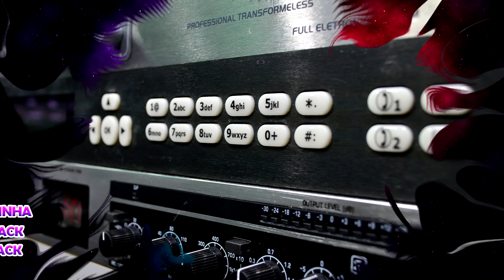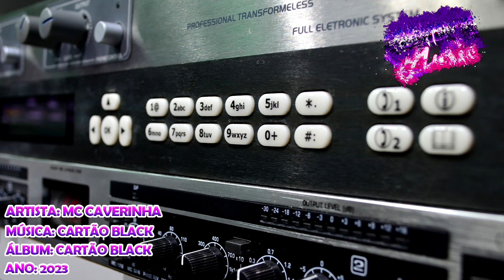MC Caverinha - Cartão Black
Artista: MC Caverinha - Part. Kayblack E Wall Hein
Álbum: Cartão Black
Ano: 2023